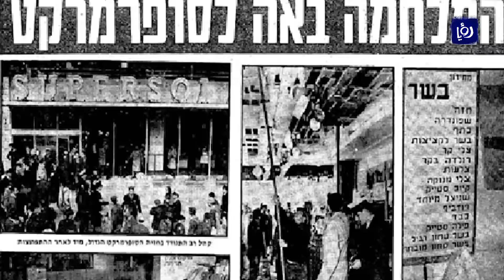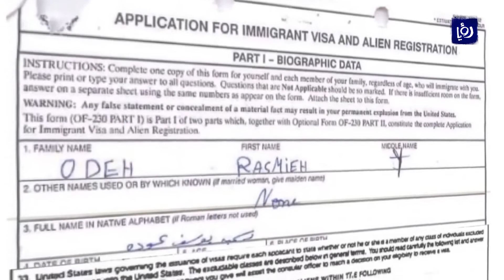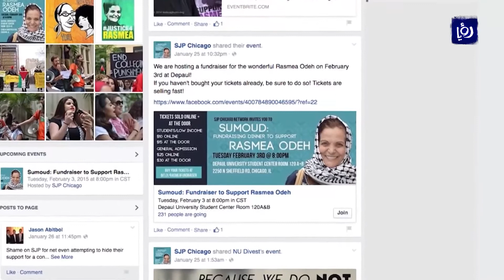رسمية عودة، اسمٌ بارزٌ في سجلِ العمليات التي نفذتها الجبهةُ الشعبيةُ لتحرير فلسطين - (21-9-2017)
رسمية عودة، اسمٌ بارزٌ في سجلِ العمليات التي نفذتها الجبهةُ الشعبيةُ لتحرير فلسطين ضد الاحتلال,, كانت تقيمُ مؤخرا في الولايات المتحدة.
لكن نظرا لاخفاءِ رسمية تورطهَا في عمليتيْ تفجيرٍ في القدس عامَ 1969,, اتخذت واشنطن قرارا بترحيلها من أمريكا إلى الأردن وسحبِ الجنسية الاميركيةِ منها.
ولم تضجْ المواقعُ الاجتماعيةُ بقضيةِ رسمية فحسب، بل تنبتها حملاتُ التضامن مع الشعب الفلسطيني,, كما انها شغلت الإعلامَ الغربي لمعرفةِ حقيقةِ ارتباطها بالعمليتين.

تقرير: نور عزالدين.